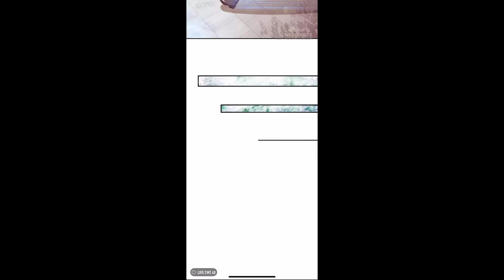Be king's daughter someday chapter 70